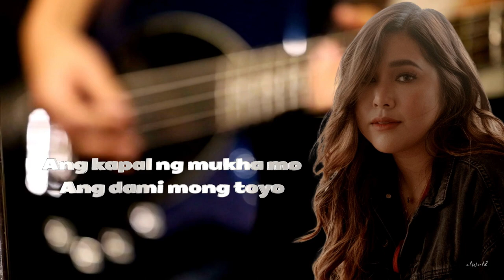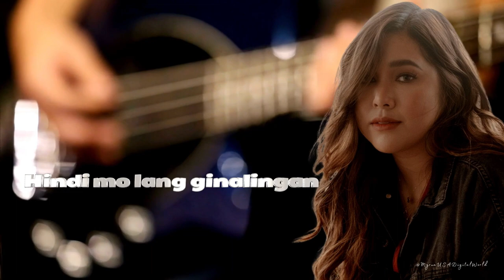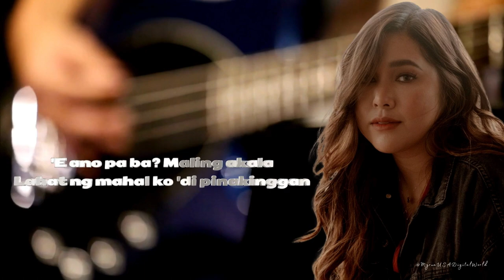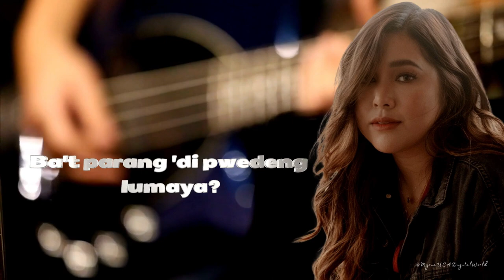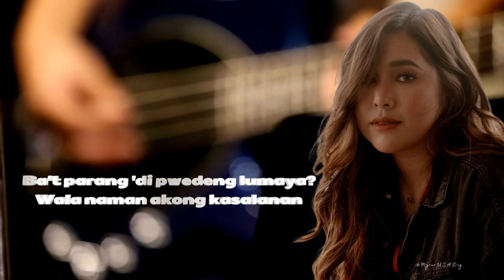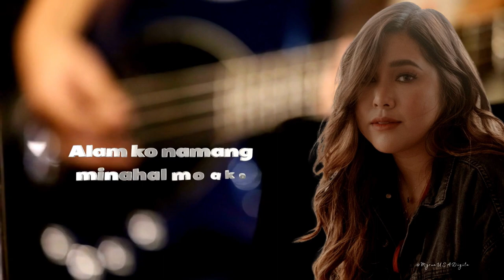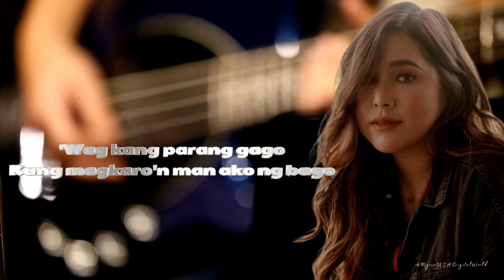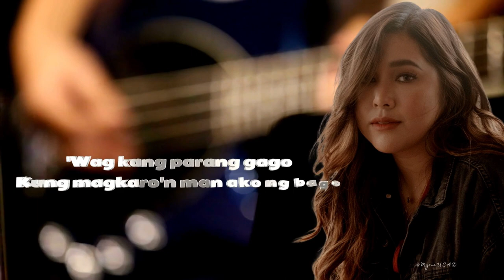EME-(Ang Kapal Ng Mukha Mo) Moira Unreleased Song Lyrics||1 hour music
Moira Dela Torre: EME-(Ang Kapal Ng Mukha Mo) ||Unreleased 1 Hour Song Lyrics